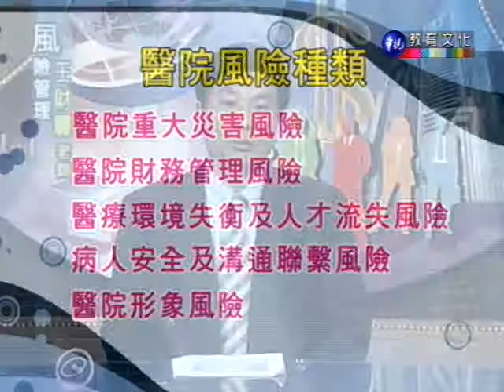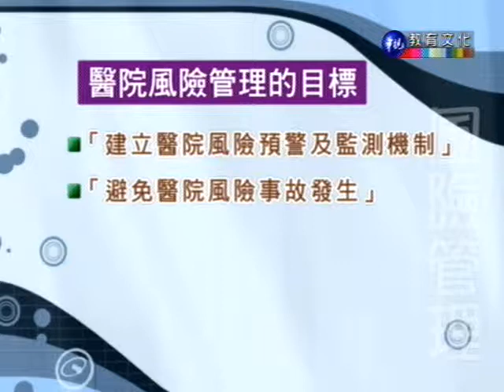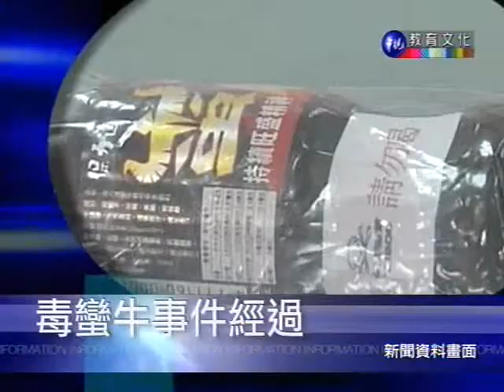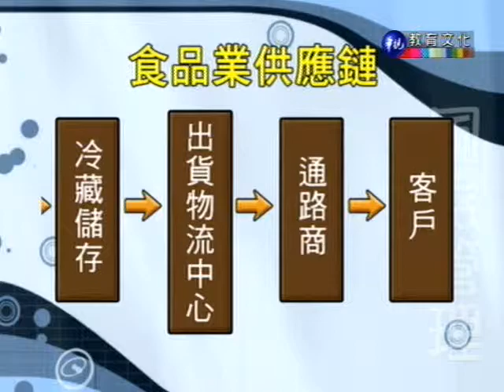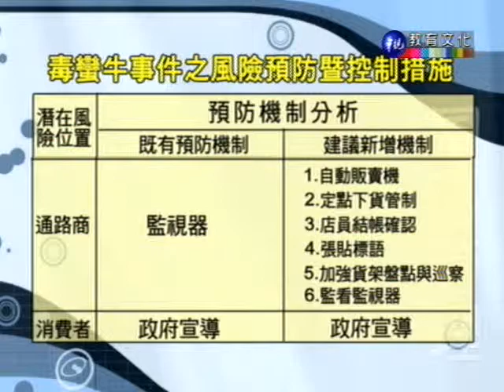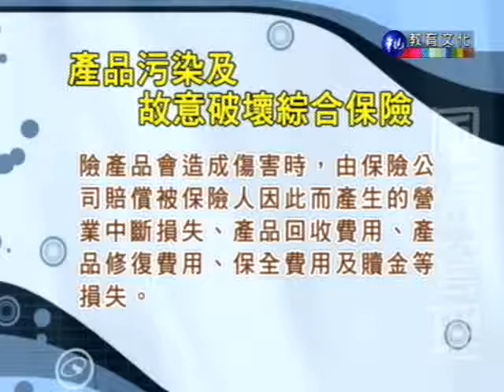風險管理_第12講